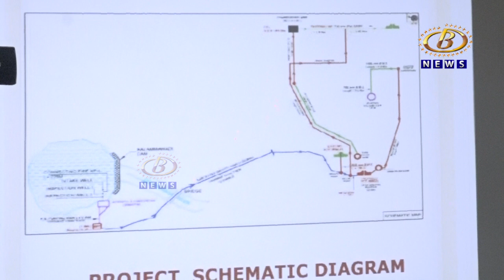मुहुर्त ठरला, दसर्‍याला काळम्मावाडी थेट पाईपलाईनचं पाणी पुईखडीला येणार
मुहुर्त ठरला, दसर्‍याला काळम्मावाडी थेट पाईपलाईनचं पाणी पुईखडीला येणार, तर दसरा ते दिवाळी दरम्यान मुख्यमंत्री-उपमुख्यमंत्र्यांच्या उपस्थितीत थेट पाईपलाईनचा शुभारंभ होणार, पालकमंत्री हसन मुश्रीफ यांची माहिती